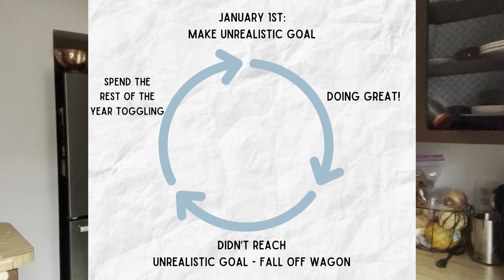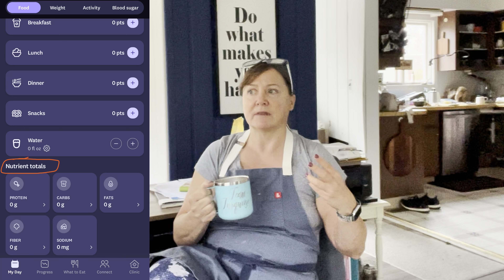Top 10 Weight Watcher Tips | WW Tips You NEED to Know!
As someone whose been on Weight Watchers since 1999, let me spill the tea! I'm here to give you my top 10 tips on how I make WW work for me. Weight loss journeys look different for everyone, but these are my best pieces of advice whether you're new to the program or a seasoned vet like myself.

Weight Watchers is a point-based system that gives you a target number of points to eat every day based on a bunch of different factors (age, height, weight, activity level, etc). I am currently on the diabetic plan for Weight Watchers since I am a type 1 diabetic, and I get 28 points per day.

This video is not sponsored, just my raw advice to help you if you're struggling. These weight loss tips apply to other methods, too - not just WW!